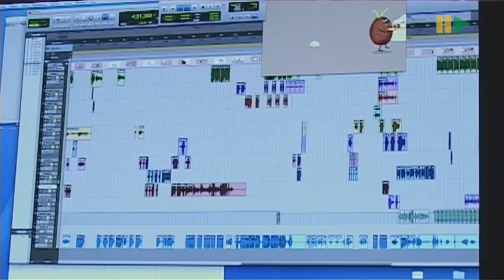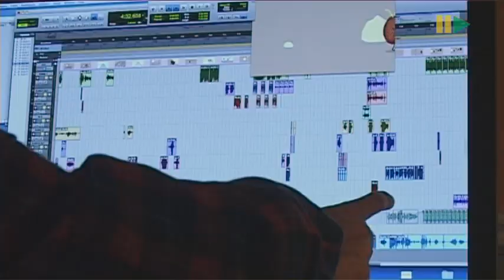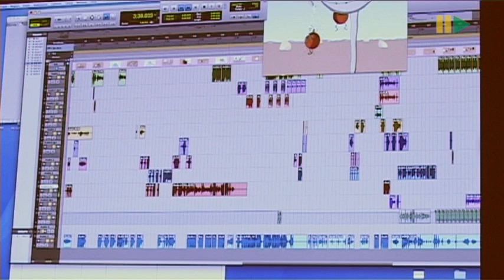Johan Hagelbäck - Animatör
TV Nord fick en pratstund med animatören Johan Hagelbäck som bland annat ligger bakom den animerade figuren Charles Nonsens och troligtvis är mest känd för sina filmjölksanimationer i barnprogrammet Hagelbäcks matrast.